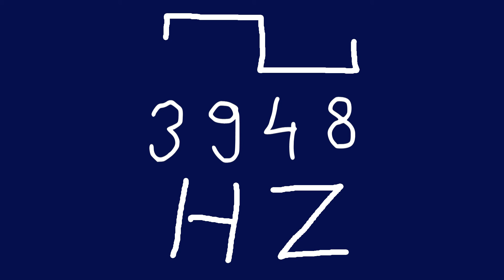3948 hz square